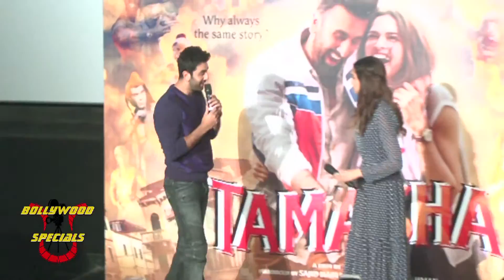Deepika Padukone, Ranbir Kapoor, Imtiaz Ali & Others Launch 'Tamasha' Trailer